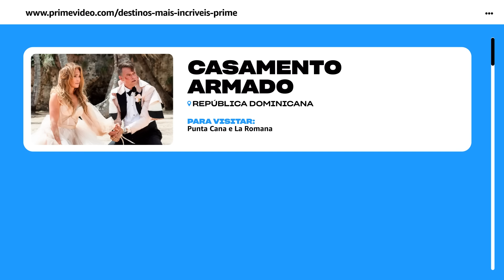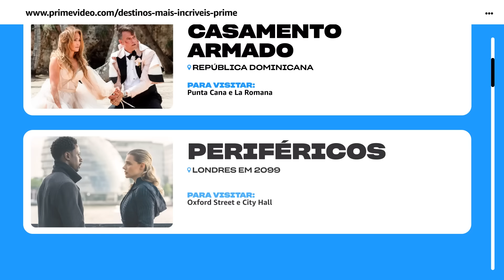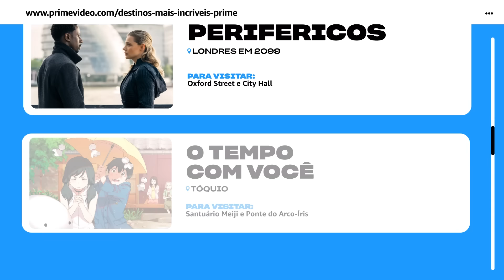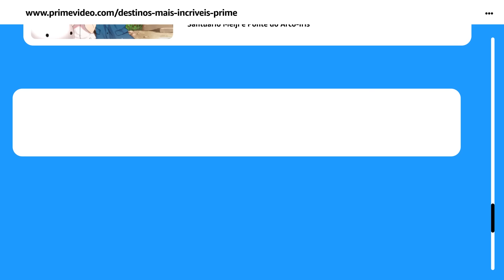OS DESTINOS MAIS INCRÍVEIS DO PRIME VIDEO!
Ainda não sabe qual será o destino das suas férias?

O nosso site de avaliação está chegando com os melhores destinos ficcionais (ou não) perfeitos para você. Tem ilha paradisíaca, Londres do futuro, Tóquio e muito mais! Já prepara a ponte aérea que a viagem vai começar!

O que não falta são destinos incríveis para você viajar com o Prime Video nessas férias. Então aproveita e me conta nos comentários para qual deles você já está com as suas malas prontas.